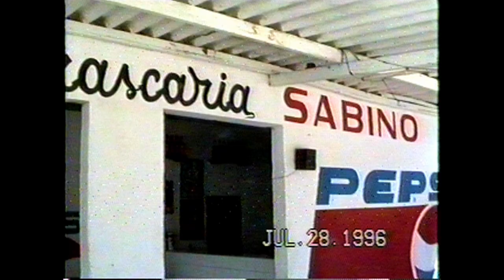FORTALEZA DAS ANTIGAS - O BAIRRO QUINTINO CUNHA E ALGUMAS RUAS E EVENTOS EM 1996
MOSTRANDO UM POUQUINHO DO BAIRRO QUINTINO CUNHA EM FORTALEZA - JULHO DE 1996 @HistoriadeFortalezadoCeara